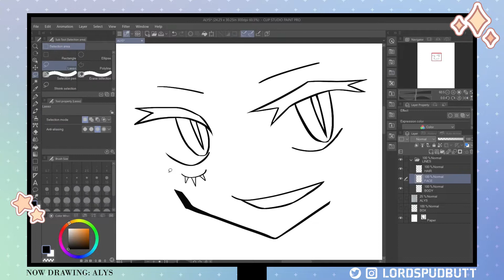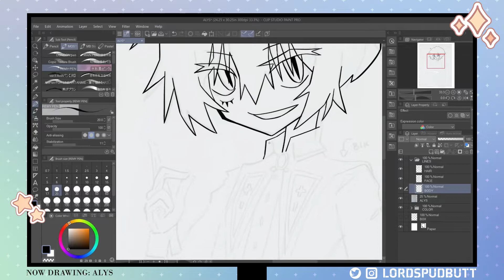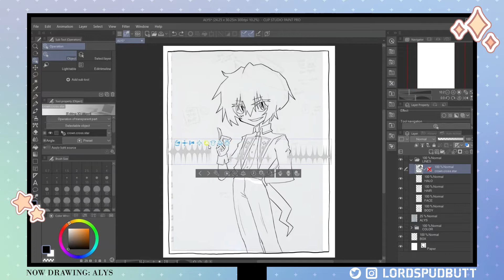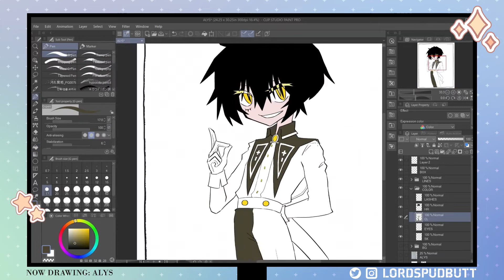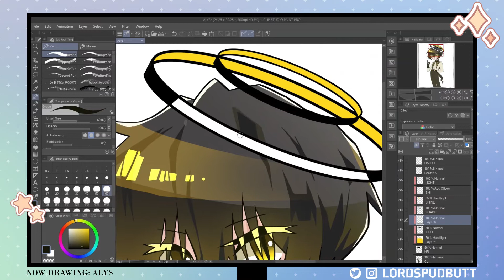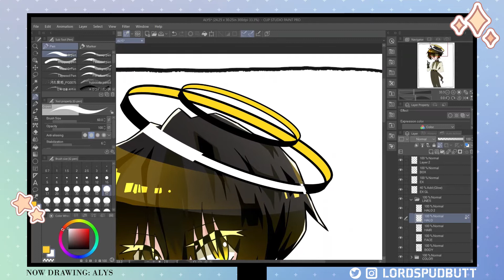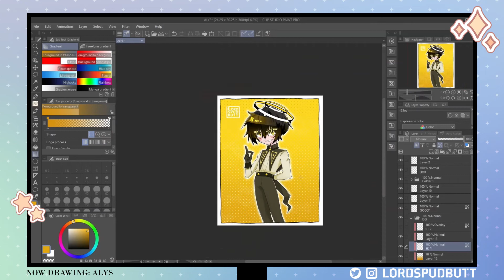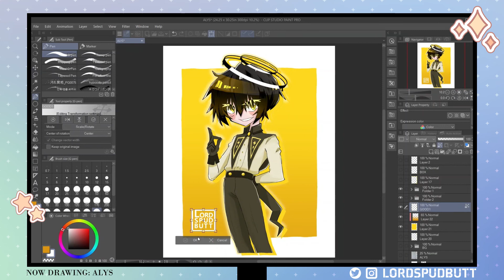『SPEEDPAINT』 ✿ Alys (OC) ✿ || CLIP STUDIO PAINT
Speed paint of my OC, Alys!

Howdy drawers. Here's a quick little anime speed painting I did using Clip Studio Paint. Also be sure to like and follow here, too :)

I tried some new coloring techniques for this, and I think it turned out pretty well :D
(Posted late because exporting took forever...)